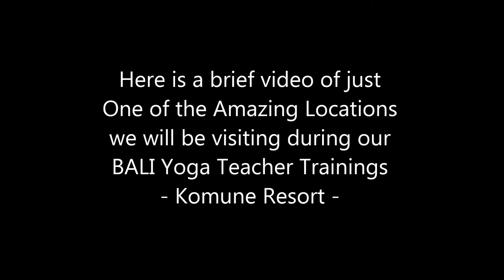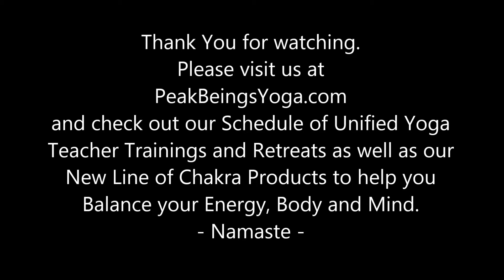Peak Beings Yoga - Bali Yoga Teacher Training (Keramas Beach, Bali)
Peak Beings Yoga is a Registered Yoga School with the Yoga Alliance.  We offer 200 Hour and 300 Hour Yoga Teacher Trainings in Bali.  Please check out some of our upcoming Trainings and Retreats and our New Line of Chakra Products - PeakBeingsYoga.com

- Namaste -